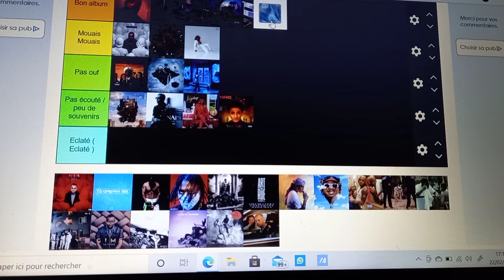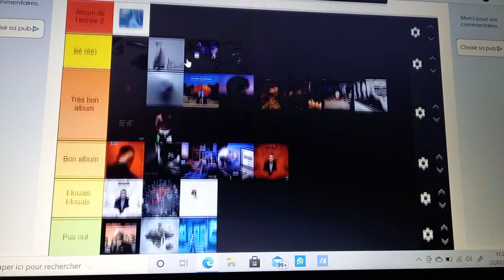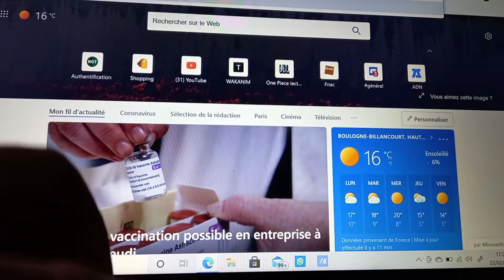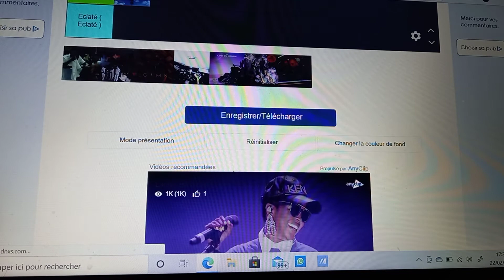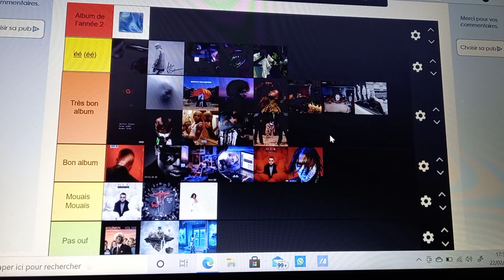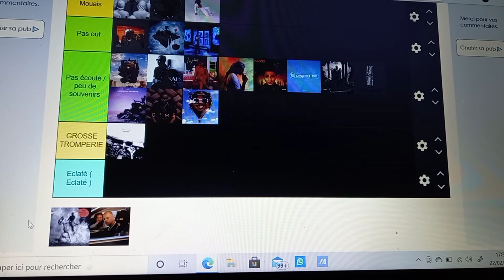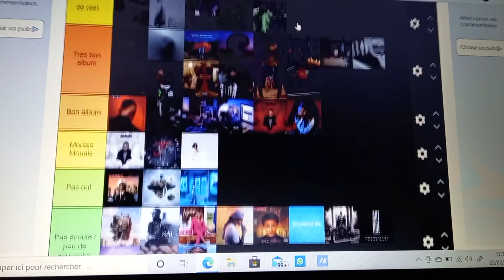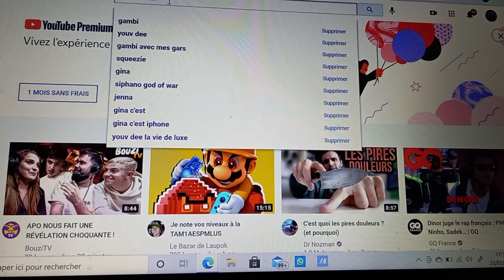TIER LIST ALBUMS 2020 ! 2/2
Voici la dernière partie de la vidéo Tier List albums de 2020 !